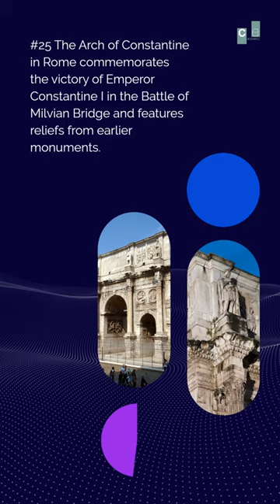Painting Ancient Rome: Incredible Art That Brings History to Life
Get Ready to delve into the captivating world of Roman art history! In this video, we bring you fascinating facts about various aspects of Roman art, from sculpture and mosaics to architecture and painting. Join us as we explore the rich heritage of ancient Rome and uncover hidden stories behind its magnificent artistic creations.

Whether you're an art enthusiast, a history buff, or simply curious about the wonders of ancient Rome, this video is sure to entertain, educate, and ignite your imagination. Get ready to immerse yourself in the beauty, grandeur, and cultural significance of Roman art as we bring these timeless masterpieces to life.